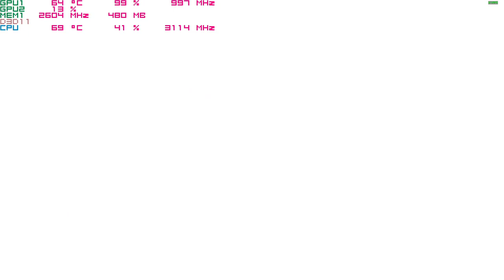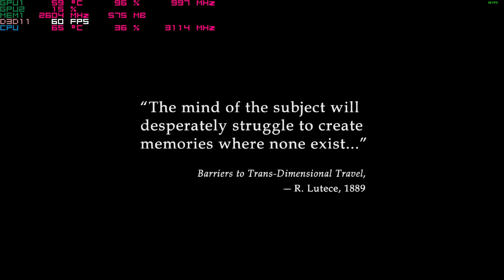Play BioShock Infinite on the Nvidia 940mx at 1080p ; Acer Aspire E 15 budget gaming laptop i5-7200u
system:  Acer Aspire E 15 ( E5-575G-52RJ )
cpu:  I5-7200u Kaby lake 3.1ghz
memory:  16gb 2133mhz ddr4
gpu:  Nvidia Geforce 940MX 2gb OC
os: Win10 fall creators update, recorded with windows game dvr
res: 1080p med. settings